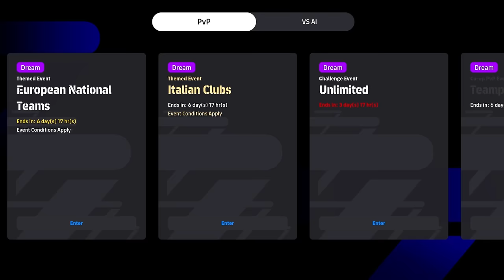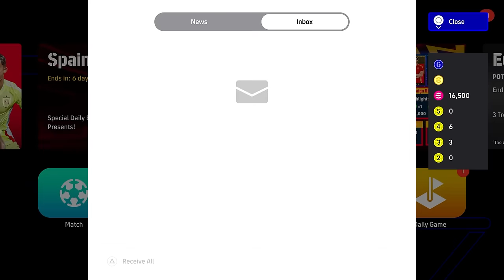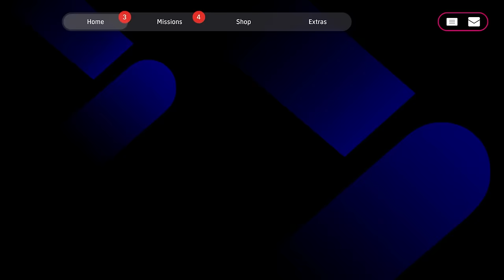eFootball Thursday Update | POTW, Events & Freebies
Thursday new update is launched with double POTW, new freebies and more.